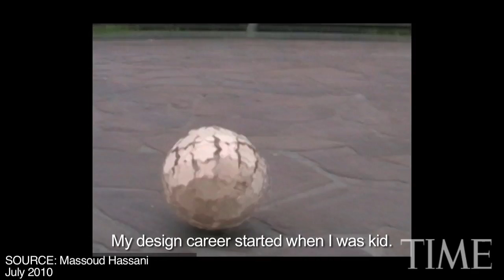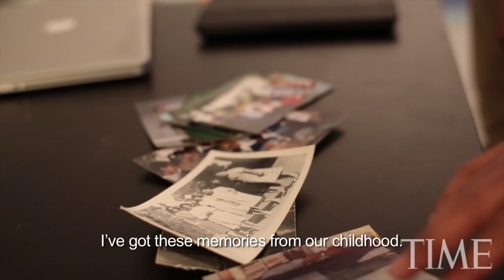An Afghan Designer and His Life-Saving Creation | TIME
Afghani designer Massoud Hassani wants his work to help save lives in his native country - a place with nearly 10 million land mines.